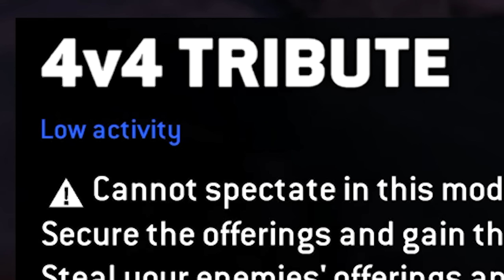The Return of the LEGEND